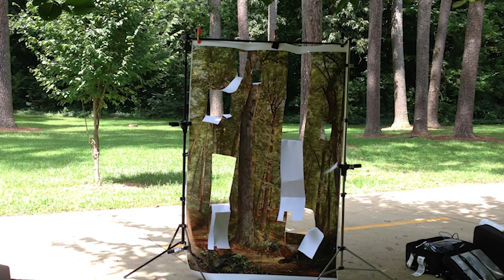Picturing the South: Abelardo Morell